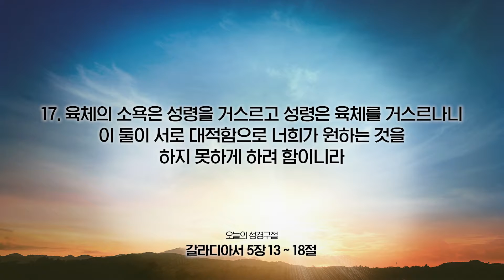[온라인새벽기도회] 2023년 01월 19일(갈라디아서 5장 13 ~18절)